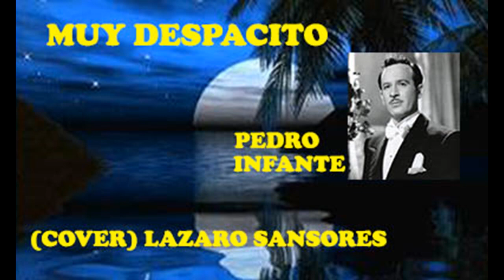MUY DESPACITO 519 PEDRO INFANTE COVER LAZARO SANSORES